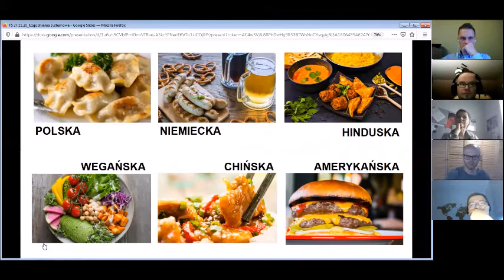Uzgadnianie na opak? #28 TŚ Warszawa - Uzgadnianie systemowe